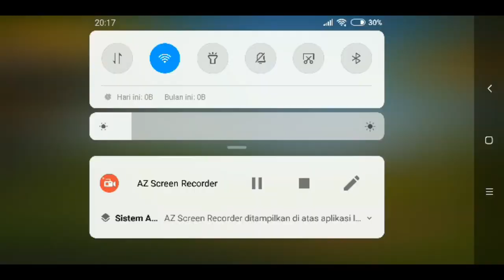main pubg lagi eh di keroyok masal hadeh | pubg moblie indonesia #4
upport & Feedback is very appreciated!
↓ More Information down below ↓
BYE